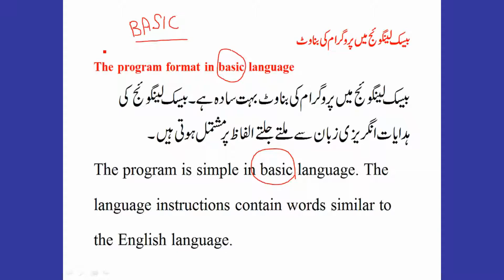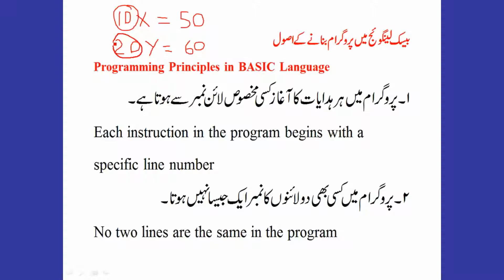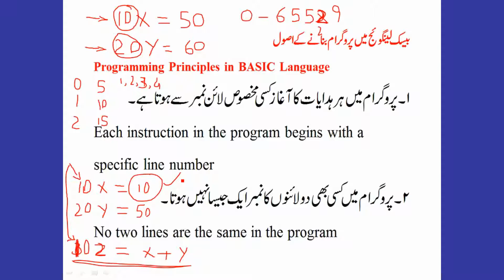Principle of programming in G W BASIC Lec # 6 (Part 1)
Principles of programming in G W BASIC Language Specially for 10th students